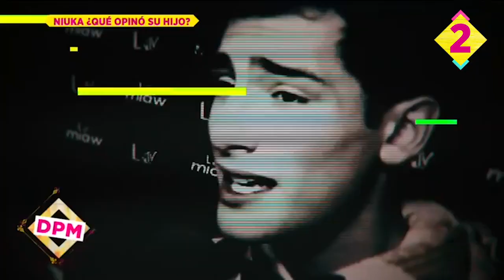¿Emilio Osorio cree que su mamá, Niurka, es la mejor Aventurera?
Te presentamos la 5 De Primera Mano, con Dania Decle y Arjé Díaz con lo mejor del mundo del espectáculo, un pequeño resumen de lo que sucedió recientemente...

5. ¿Laura Flores quiere reducirse el busto?
4. Ex de Mauricio Clark opina de que el conductor ande con una mujer
3. Martha Julia revela Gabriel Soto fue el amor de su vida e Irina Baeva responde
2. Emilio Osorio habla de la polémica de su mamá, Niurka
1. Fallecimiento de Gualberto Castro

Producción: Luis Velarde y Jonhattan Ram
Postproducción: Luis Velarde